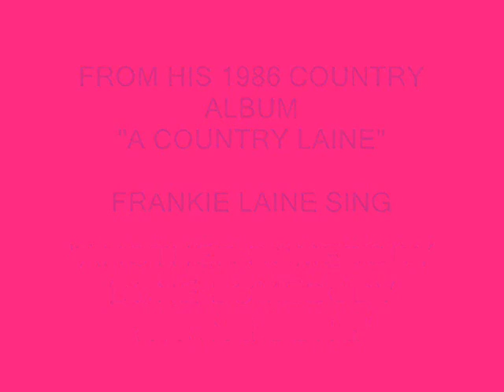FRANKIE LAINE - Another Sombody Did Somebody Wrong Song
Fron his 1986 Country Album "A Country Laine"